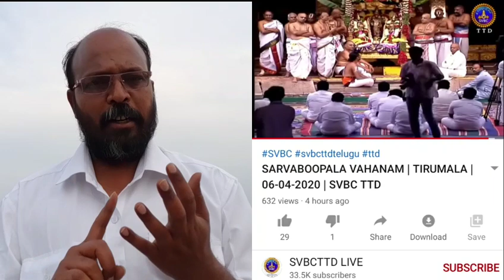మతోన్మాదుల కనుసన్నల్లో LockDown.?// Joshua Daniel Chegudi //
Rev.Dr.Joshua Daniel Chegudi
Working President of Christian
Joint Action Committee A.p.,T.s.
if any information from this channel